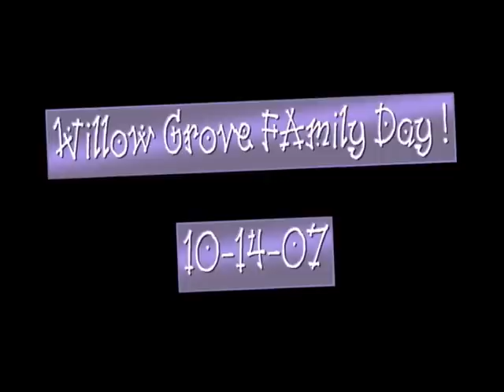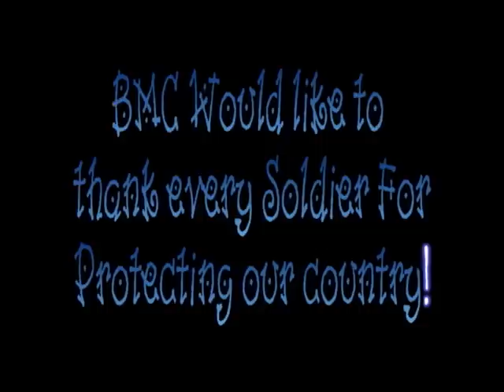Willow Grove video.avi